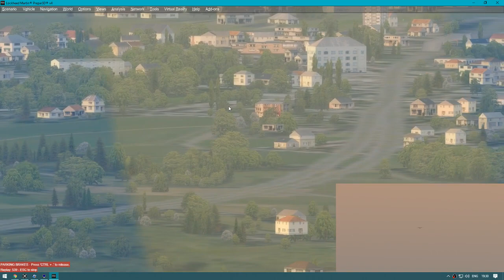PREPAR3D 4.5 | ATR 42-500 | Landing at Dnipro UKDD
New Carenado ATR 42-500 | First test-drive